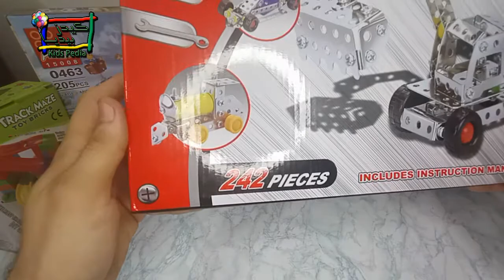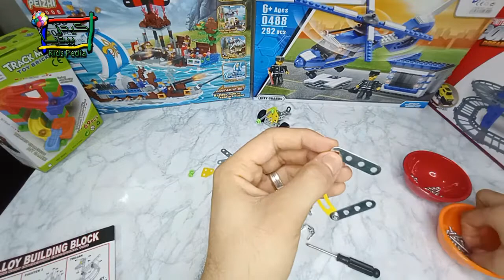ميكانو تركيب ( حصان 🐎 & مدفع رمضان 💣) TROJAN & CANNON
ميكانو تركيب حصان و مدفع رمضان
ممتع جدا في التركيب

Alloy building blocks 242 pieces
Model 30 watch all videos